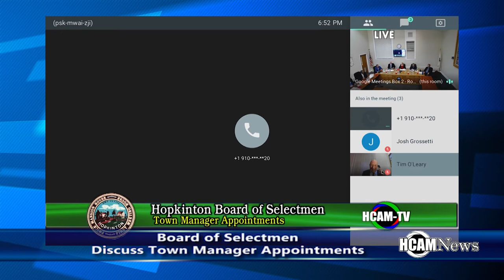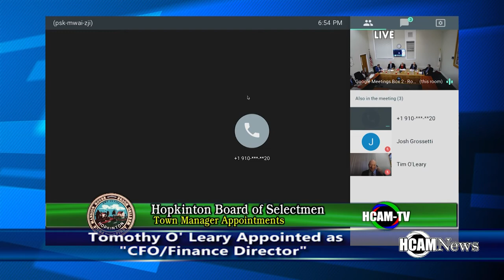Hopkinton Selectmen Appoint 3 Employees 12-4-2018